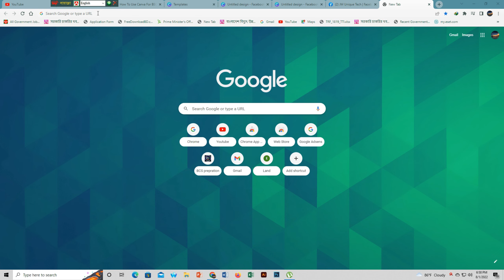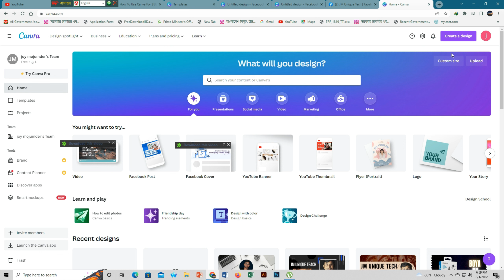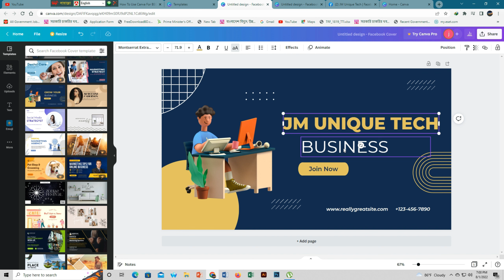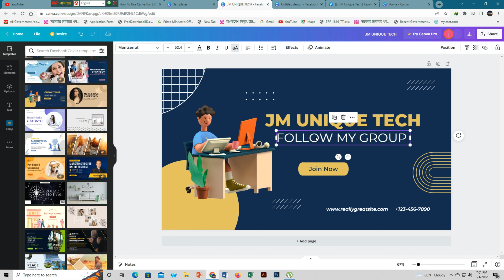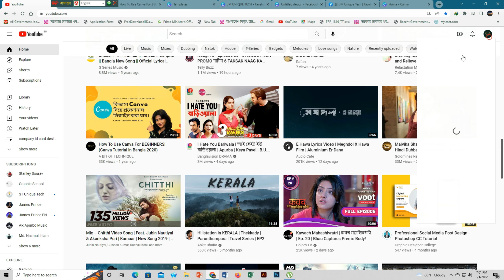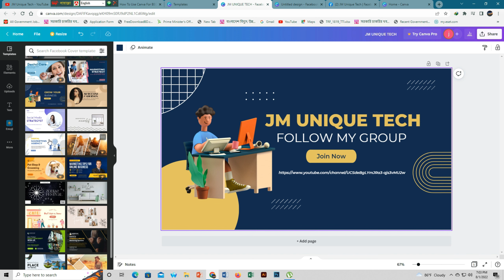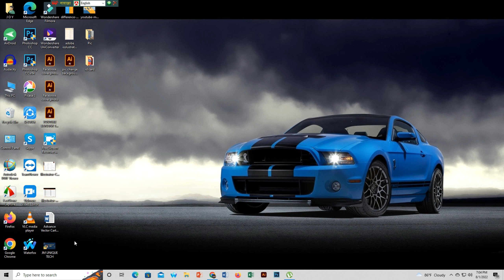অনলাইনে ক্যানভা থেকে ফেসবুক কভার ডিজাইন 2023।।How to Create Facebook Cover Photos in Canva 2023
অনলাইনে ক্যানভা থেকে ফেসবুক কভার ডিজাইন 2022।।How to Create Facebook Cover Photos in Canva2022 |

How to Create Facebook Cover Photos in Canva || Facebook Cover Photo Design Online
👉 আমার চ্যানেল থেকে কিছু জেনে উপকৃত হলে ভিডিওতে লাইক দিবেন
canva,ক্যানভা দিয়ে ডিজাইন ,canva sign up for free ... - YouTube
Canva দিয়ে ডিজাইনের হাতেখড়ি | ঘরে বসে Freelancing - YouTube
Canva দিয়ে কিভাবে গ্রাফিকস ডিজাইন করবেন, Graphics Design ...
Design in Canva Using Bengali Fonts // ক্যানভা ব্যবহার করে ...
Canva Account Creation & কীভাবে ক্যানভা ব্যবহার করবেন?
How to use Canva for Beginners 2022 - YouTube
NEW Canva Tutorial in Bangla 2022 I Canva ... - YouTube